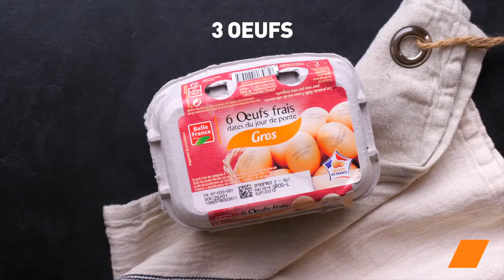Tourbillons de Crêpes Exotiques pour une Chandeleur Inoubliable ! 🥞🍍😋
🌴🍹 Découvrez notre recette fraîche aux fruits et préparez-vous à être transportés sous les tropiques. Pour cette Chandeleur, plongez dans une expérience gustative unique avec nos Tourbillons de Crêpes Exotiques ! Une fusion de saveurs sucrées qui vous transporte sous le soleil des îles. 🌺🥭

Ingrédients :
Sucre, œufs, farine, maïzena, lait, crème liquide entière
Beurre, zestes de citron vert, marmelade de citron
Fruits frais selon vos envies (kiwi, mangue, ananas, fruit de la passion, etc.)

Préparez la Crème au Citron :
Mélangez œufs, sucre, farine, maïzena.
Ajoutez lait et crème, chauffez, puis incorporez beurre, zestes de citron, marmelade.

Réalisez les Crêpes :
Utilisez une préparation pour pâte à crêpes ou réalisez la pâte vous-même.
Huilez une poêle et faites une dizaine de crêpes.

Assemblez les Tourbillons :
Taillez les crêpes avec un cercle à pâtisserie.
Superposez 5 crêpes tartinées de crème pour créer un socle.
Tartinez les autres crêpes, roulez-les, puis disposez-les debout sur le socle.

Présentation et Décoration :
Décorez avec des fruits frais selon vos envies.

Prêt(e) pour un voyage culinaire exotique ? Partagez vos créations avec le hashtag CuisinerAvecColruyt et régalez-vous avec ces délices tropicaux ! 🏝️👨‍🍳